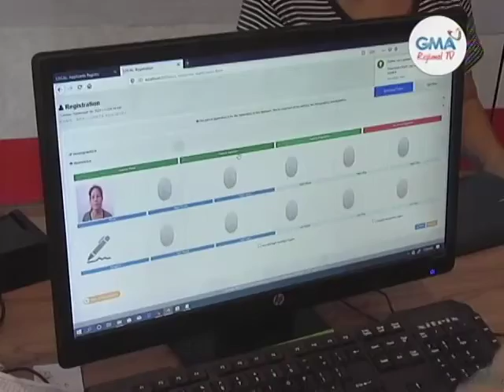Balitang Bisdak: Posible'ng Extension sa Voter Registration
Tukion ugma sa COMELEC en banc ang balaudnon nga mag-extend sa voter registration sa October 31.